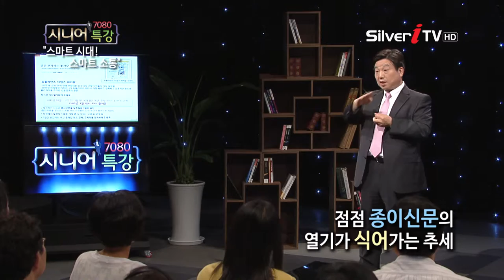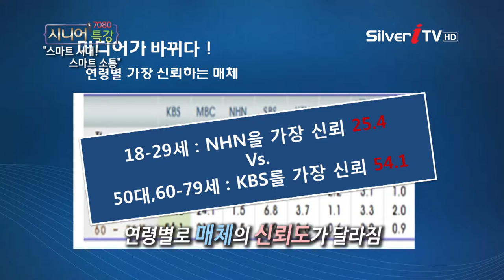[김철균 前청와대 뉴미디어 비서관] 미디어 환경의 변화 [7080 시니어 특강/실버아이TV]